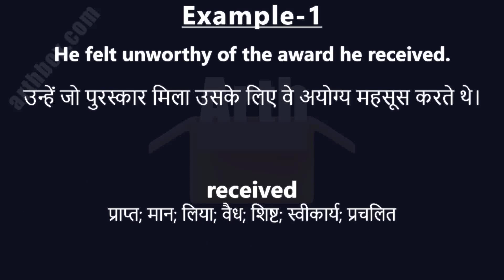Unworthy meaning in Hindi | Unworthy ka matlab | Unworthy शब्द का अर्थ | Arth Box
Unworthy meaning in Hindi | Unworthy ka matlab | Unworthy शब्द का अर्थ
*Unworthy:* नालायक कहीं का; अनर्ह; अनुचित; अपात्र; अयोग्य; ओछा; कमीना; घिनौना; घृणित; नालायक; निकम्मा; नीच; कुपात्र; अनधिकारी; अभाजन; पतित

*Example-1*
He felt unworthy of the award he received.
उन्हें जो पुरस्कार मिला उसके लिए वे अयोग्य महसूस करते थे।

*felt:* अनुभव किया; नन्दा; नमदा; ऊनी कपड़ा; कम्बल
*received:* प्राप्त; मान; लिया; वैध; शिष्ट; स्वीकार्य; प्रचलित
*behavior:* व्यवहार; सुलूक; व्यवहार; आचार; रवैया; आचरण; सलूक; बरताव; चालचलन

*Example-2*
The behavior displayed was unworthy of a leader.
प्रदर्शित व्यवहार एक नेता के योग्य नहीं था।

*leader:* नेता; अग्रणी; अधिनायक; सरदार; सेनापति; रहनुमा; लीडर; मार्ग दर्शक; राह दिखाने वाला; संपादक का लेख; अगुआ; नेताआ; अग्रग; अग्रलेख; प्रमुख; सम्पादकीय लेख